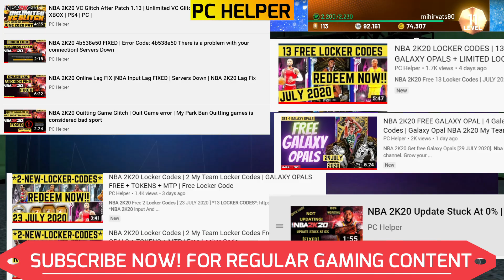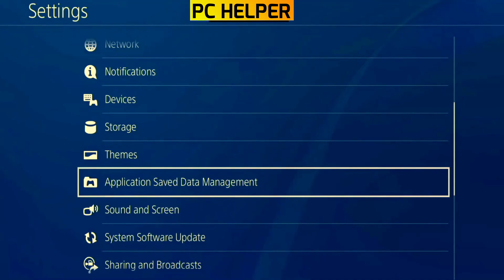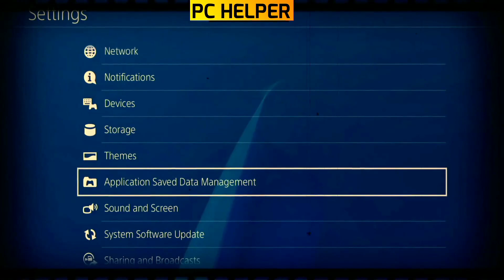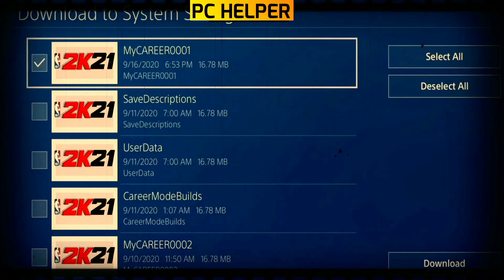NBA 2K21 Badge Glitch Next gen | Xbox|PS5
NBA 2k21 Get Unlimited Shooting Badges by applying this simple badge glitch.  It works on both normal and next gen version ( Ps5 , Xbox series X, Xbox series S )